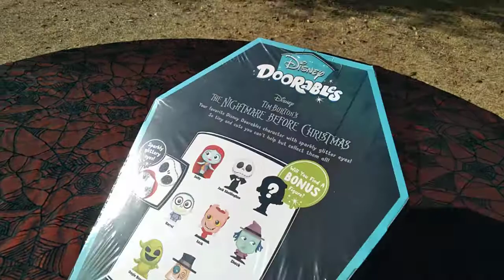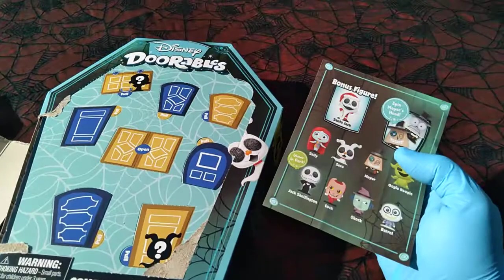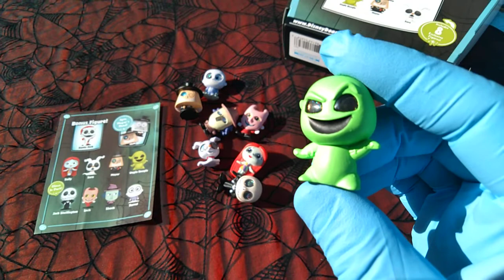Disney Doorables, Round 3! Tim Burton's The Nightmare Before Christmas 8-Pack!